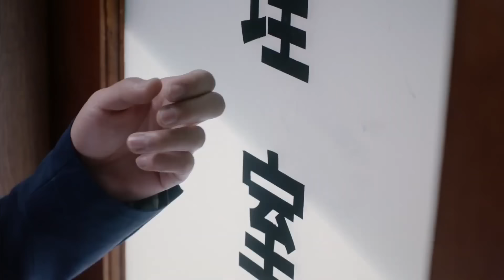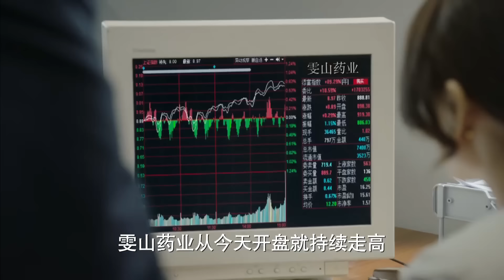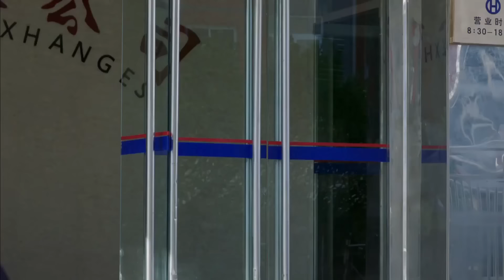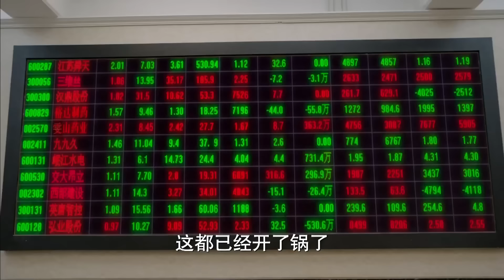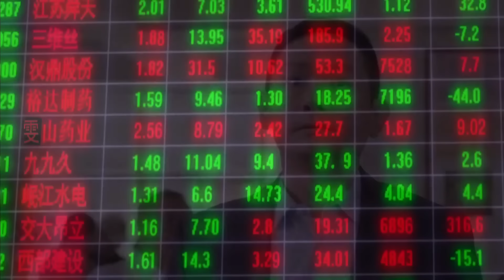【Full】丈夫拋棄妻子選擇小三，怎料妻子提出離婚永遠離開，丈夫後悔了🎭ChineseDrama​